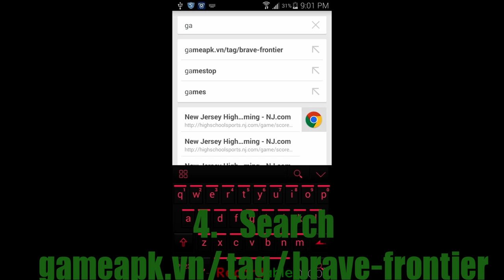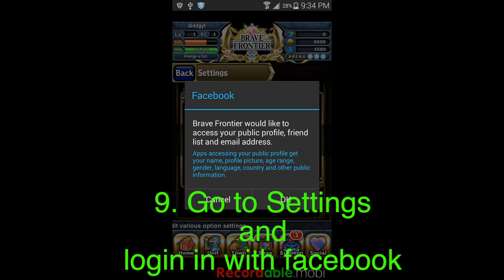Brave Fontier Hacks!!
So someone send me a link to a brave frontier and i want to show you.The mods that it gives you are unlimited energy, unlimited super bb charge, unlimited health and i forget to write it but and level to evolve. All the links are down below. If you have any thing to ask please comment the video and i will respond to you shortly.

Ps4: zEnVyMe-